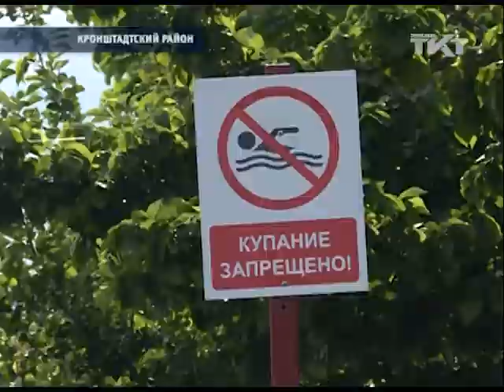В Кронштадтском районе купаться нельзя!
В преддверии жаркого сезона сотрудники МЧС предупреждают отдыхающих об опасности.
tkt-tv.tv